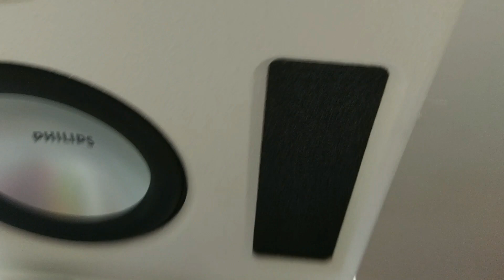Project: My Philips Towers - High Power Test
This time with more power and a bassotronics track. Sorry for the crackly audio, there were a lot of things shaking.